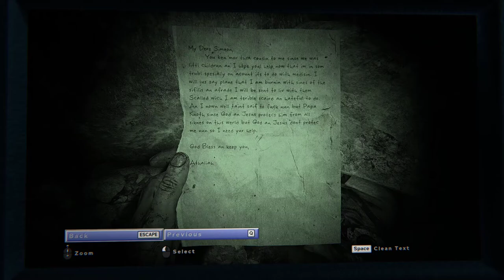Outlast 2 Silent Gameplay No Commentary Part 10